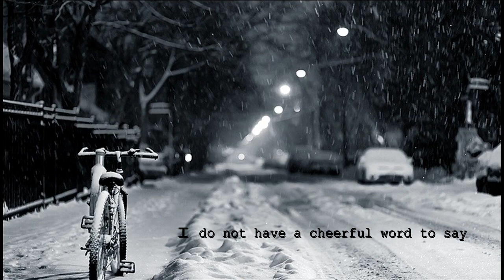Empty room (빈방) - Red House (Engsub+Vietrans)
Tôi đợi tiếng chuông reo
Muốn nghe thấy giọng em tha thiết
Cũng chẳng có điều gì vui vẻ để nói cùng em
Mà điện thoại thì sắp đổ chuông rồi

Tôi ra ngoài nhìn ngó
Đài báo đêm nay tuyết sẽ rơi
Tôi chẳng thể nào chợp mắt
Có lẽ tôi nên ghé qua nhà em
Qua con đường em vẫn hay dạo bước
Tôi phải ra ngoài thôi

Trong đêm đen chỉ mình tôi cô độc
Có lẽ vào một đêm tuyết rơi trắng xóa như thế này
Tôi chẳng thể giữ mình cao ngạo với em được nữa

Tôi thật sự lo lắng cho em
Đêm nay lạnh như thế này
Nghĩ đến cái tật cắn móng tay của em
Đến dáng đi của tôi cũng trở nên lo âu phiền muộn

Em à, qua những ngón tay đau đớn của tôi
Mùa trôi đang chuyển mình thay áo
Nhưng nếu đêm nay qua đi như vậy tôi sẽ hối hận mất
Bởi tuyết đang rơi mà

Tôi chẳng thể vờ như chẳng quan tâm gì tới em

Tôi không thể
Giờ này em đang ở nơi đâu